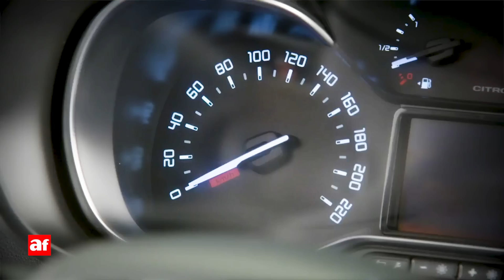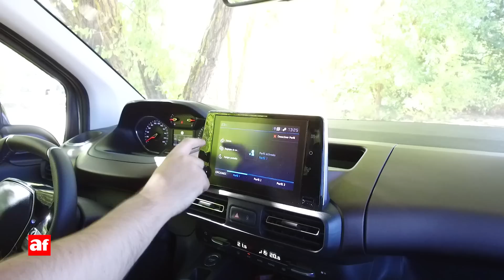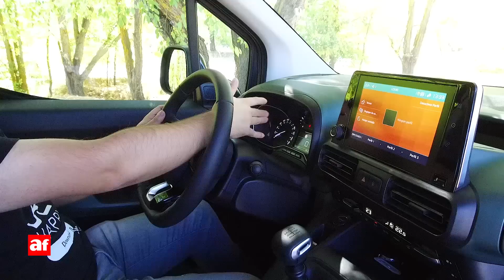Citroën Berlingo vs Peugeot Rifter | Comparativa a fondo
Extraemos las diferencias que hay entre el Citroën Berlingo y el Peugeot Rifter, coches, a priori, prácticamente iguales. Más información